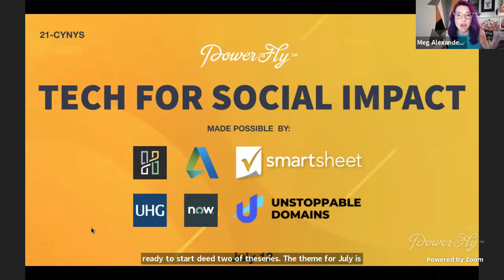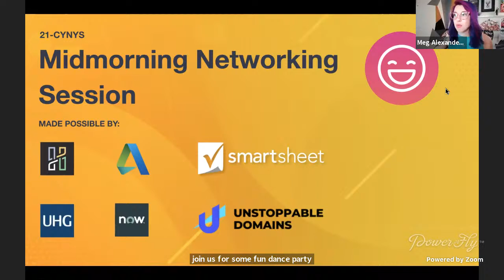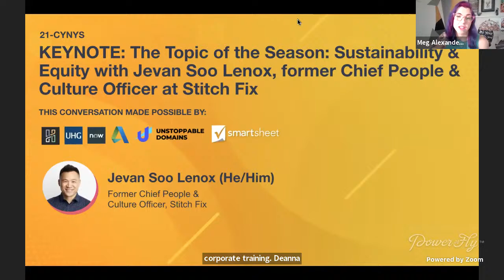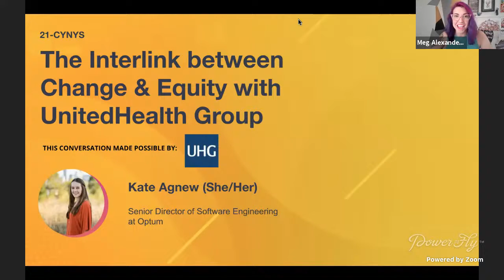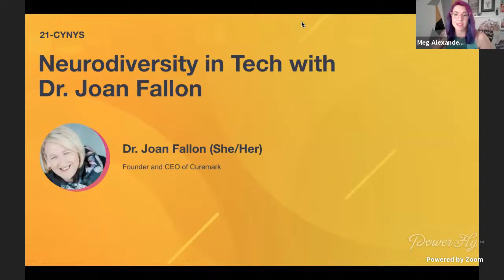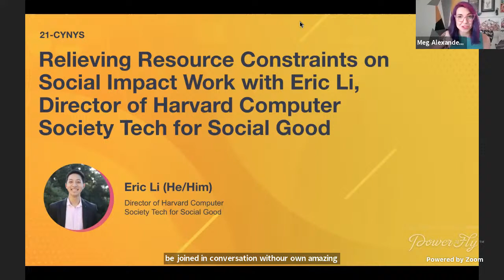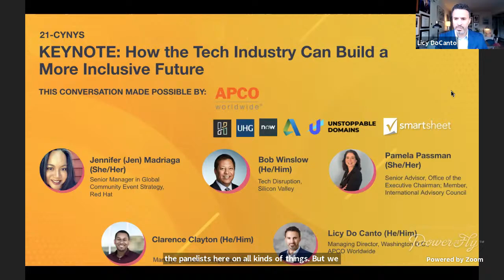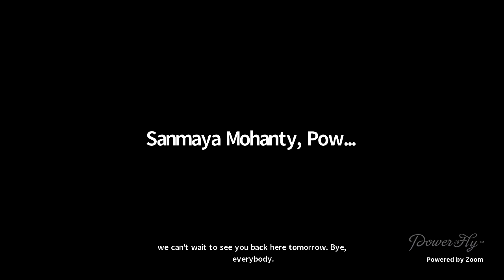Tech for Social Impact: Day 2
Day 2: Tech for Social Impact